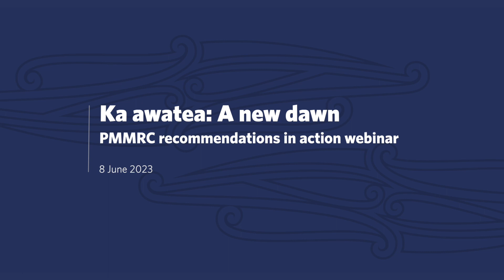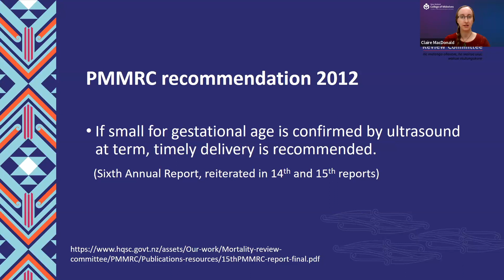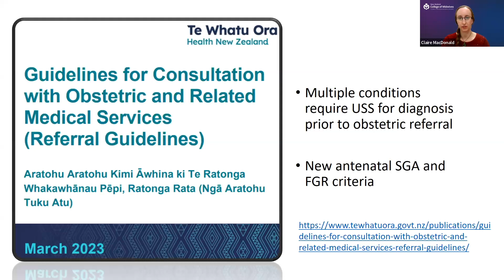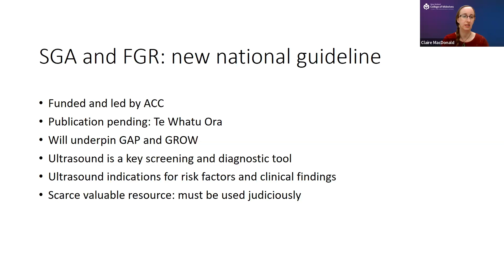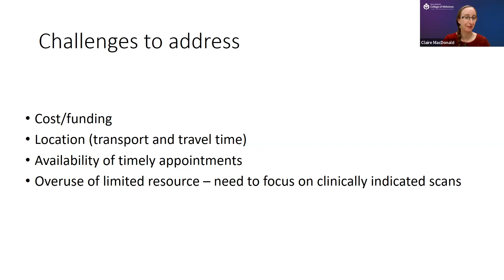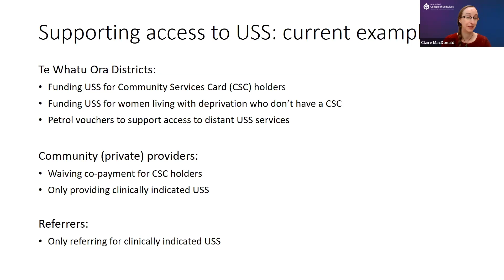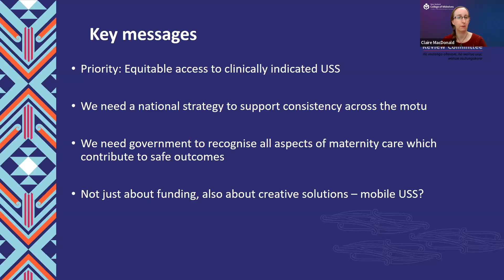PMMRC webinar 2023: Equitable access to necessary health care — Pregnancy ultrasound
In this webinar presentation, Claire MacDonald (New Zealand College of Midwives) discusses the need for equitable access to necessary pregnancy-related health care, particularly pregnancy ultrasounds. Claire discusses what is currently happening and what needs to happen in the sector to support access to these ultrasounds.